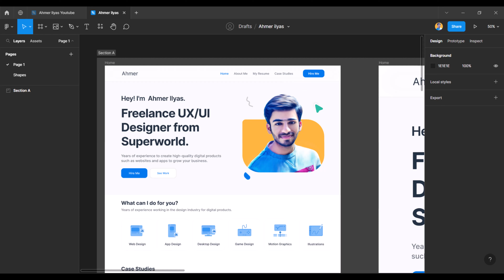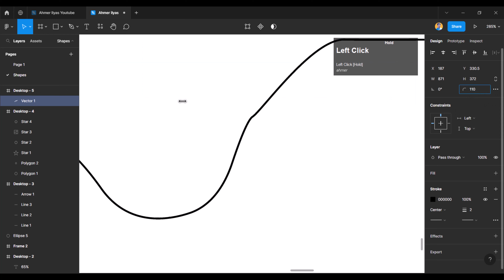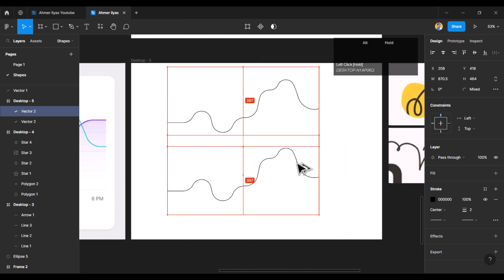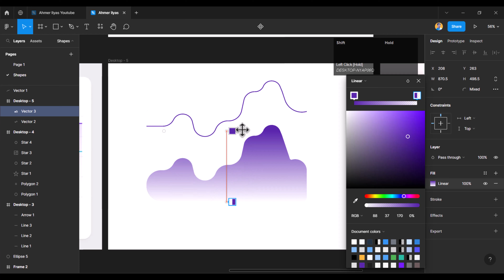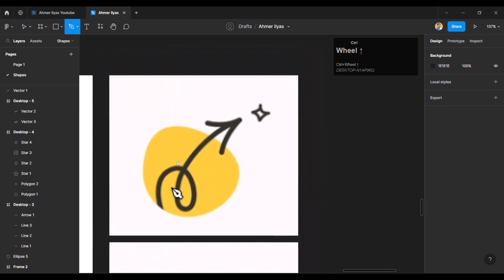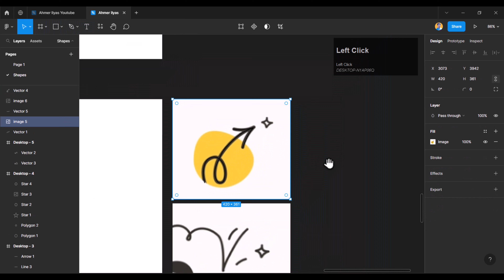What is Pen Tool in Figma - Figma Basics Crash Course in Hindi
In this video, we're going to dive into the shapes tools in Figma and learn how to use them to create and design basic shapes for your designs. Shapes are the building blocks of many design elements, from buttons to icons, and it's important to know how to use them effectively in Figma.
We'll start by introducing the different types of shapes available in Figma, including rectangles, circles, lines, and polygons. You'll learn how to create these shapes, adjust their properties, and customize their appearance using the Properties panel. We'll also cover how to use the Pen tool to create custom shapes and paths.
Next, we'll explore some advanced techniques for working with shapes, such as combining shapes using Boolean operations, using the Constraints panel to control how your shapes behave when resizing, and creating reusable shapes using the Components panel. You'll learn how to use these techniques to create more complex designs and streamline your workflow in Figma.
Finally, we'll provide some tips and best practices for working with shapes in Figma, such as using grid layouts and snapping to align your shapes, and optimizing your shapes for different screen sizes and resolutions.
By the end of this video, you'll have a solid understanding of the shapes tools in Figma and how to use them to create and design basic shapes for your designs. This knowledge will be valuable as you start creating your own designs and exploring the more advanced features of Figma.